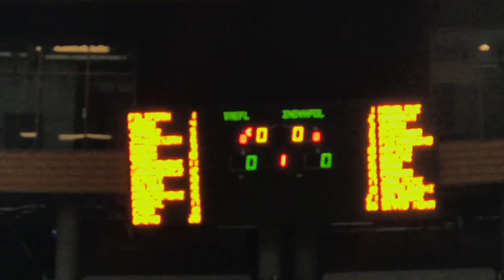MisjaPółnoc: Gdańsk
Po dwóch latach niemocy, Zielona Armia zwyciężyła w Gdańsku. Pierwsza odsłona MisjiPółnoc, zakończyła się zwycięstwem. Zobacz, co działo się na parkiecie i trybunach, podczas wyjazdowego starcia z Treflem Gdańsk!
Przeżyj wielkie emocje w Hali Urania już w środę, 27 listopada.  Zielona Armia o godz. 18:00 zmierzy się z Cuprum Lubin - bilety do nabycia na